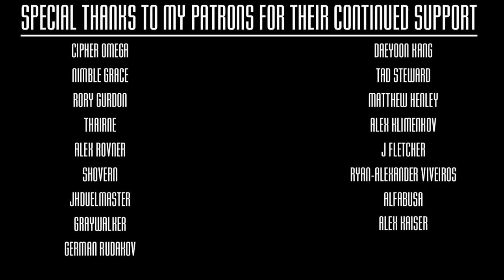Progress Through Force - Original Song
I know this isn't going to get as much views as my pony or warhammer videos but what the hell. It sure would be nice if some of you guys listen to my original songs from time to time.

Coming Soon.